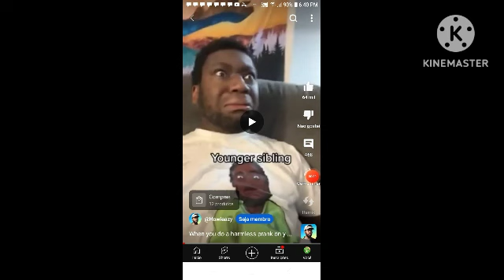son can't like spongebob (owl girl is back)